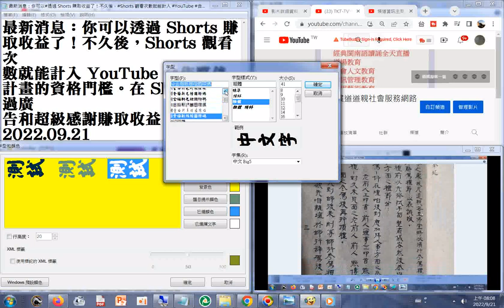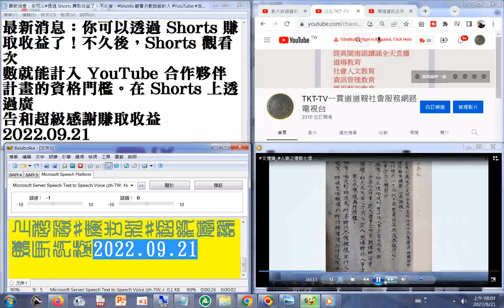及#有聲書 逐字唸 最新消息：你可以#透過 Shorts 賺取收益了！不久後， 觀看次數就能計入